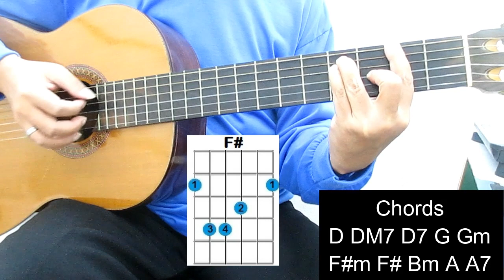Belajar Gitar Benci Untuk Mencinta Genjrengan (Naif) Tutorial Gitar Pemula Chord Kunci Gitar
Belajar Gitar Benci Untuk Mencinta Genjrengan (Naif), Belajar Gitar Genjrengan Pemula, Belajar Chord, Belajar Kunci Gitar Dasar, Tutorial Gitar Untuk Pemula.